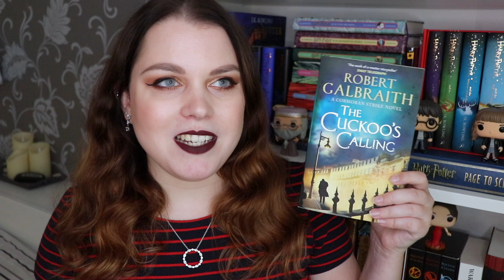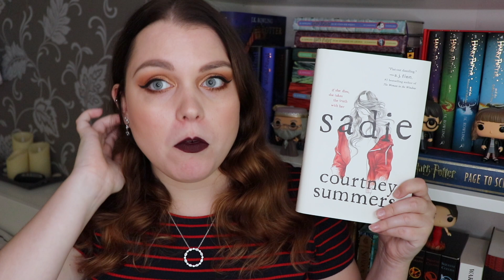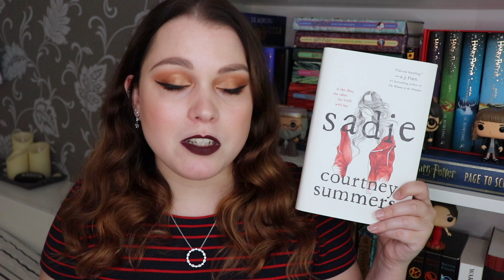THRILLER BOOK RECOMMENDATIONS | Must Read Thriller & Mystery Books!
My must read thriller book recommendations! I love reading thrillers and crime novels and hopefully these recommendations can be of use to you.